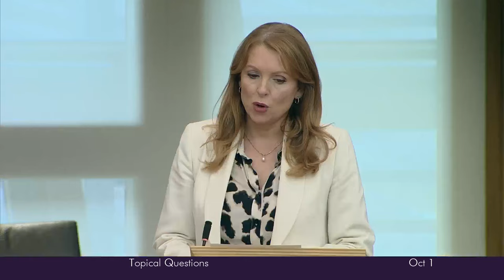Topical Questions - 1 October 2024